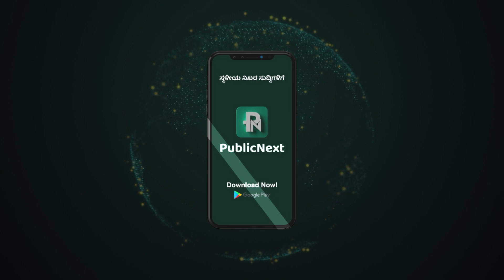ಉಡುಪಿ - ಕುಡ್ಲ ರಪಕ್ಕ ಸುದ್ದಿ -12-09-2023